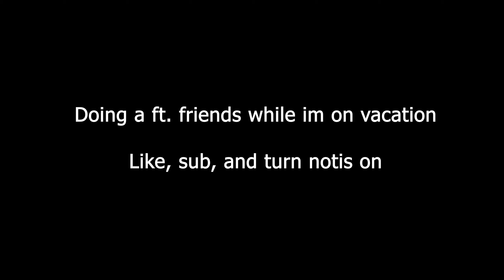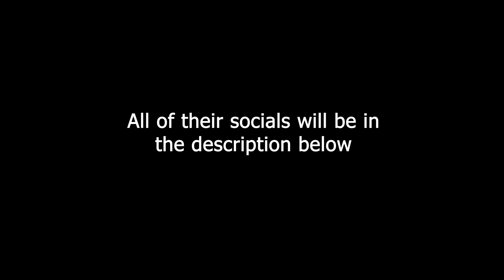MIA 🕷 (Fortnite Montage)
MIA 🕷 (ft. Season 7)
Fortnite Montage - "MIA" (SSGKobe)
Song: SSGKobe - MIA (Directed by Cole Bennett)